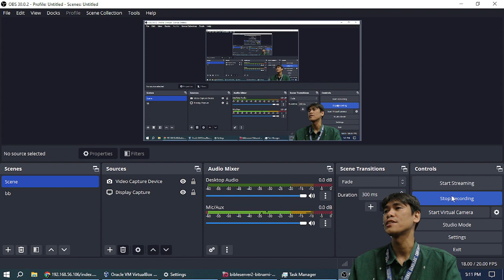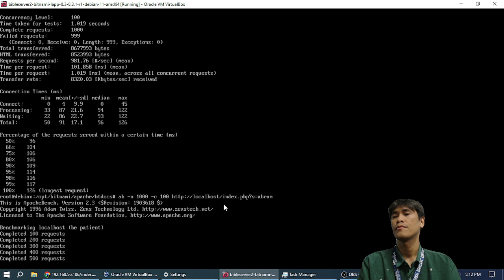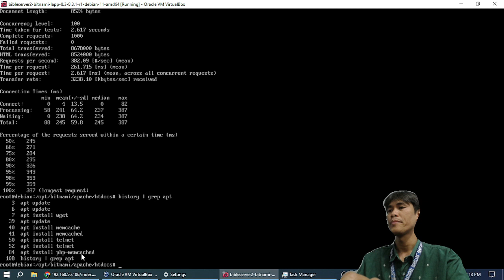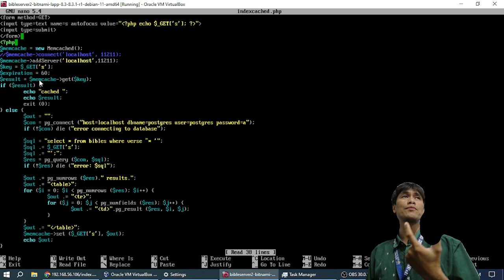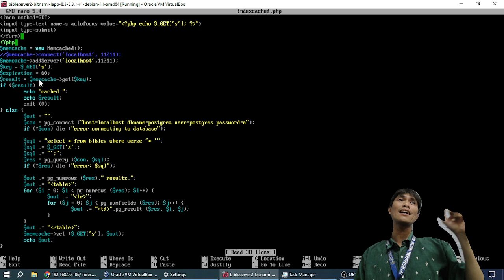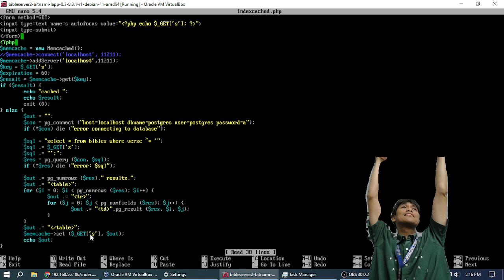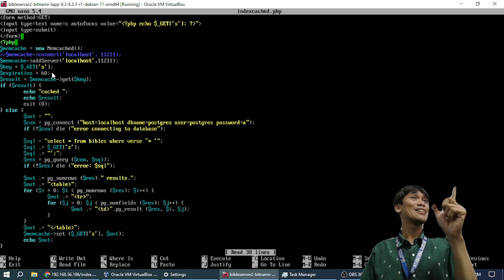memcache speeds up database webapp by 20x-30x